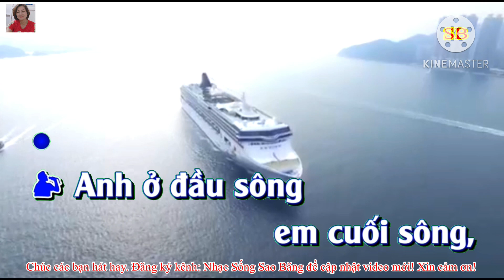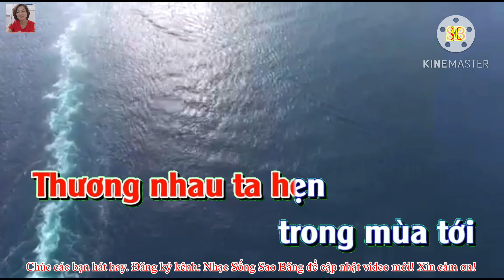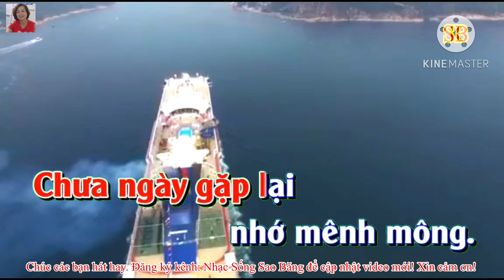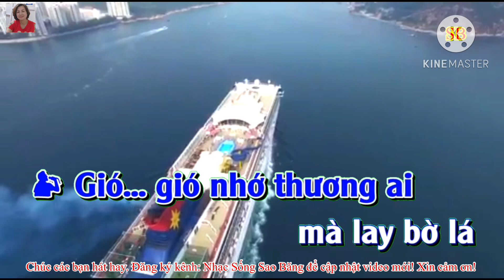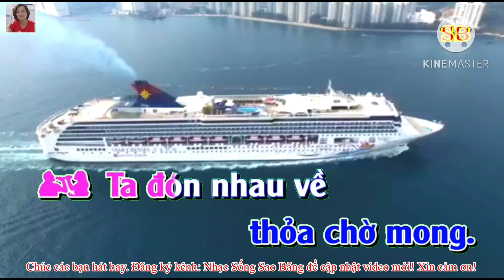KARAOKE: ANH Ở ĐẦU SÔNG EM CUỐI SÔNG- SONG CA